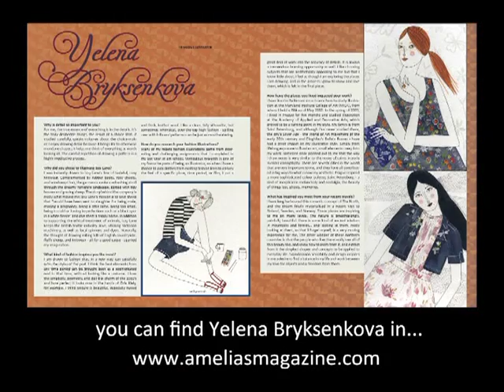Yelena Bryksenkova talks about Amelia's Compendium of Fashion Illustration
Meet fashion illustrator Yelena Bryksenkova. She features in Amelia's Compendium of Fashion Illustration, and this video features Amelia Gregory interviewing her about how she creates her fashion illustrations. She also contributes illustrations to Amelia's Magazine online.